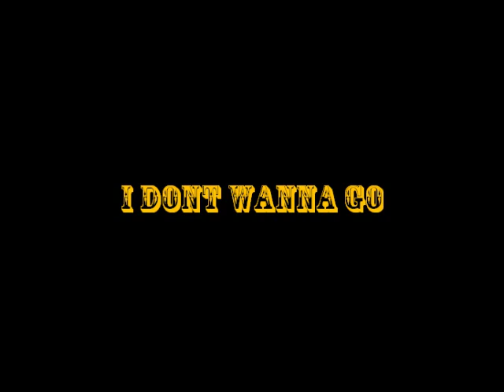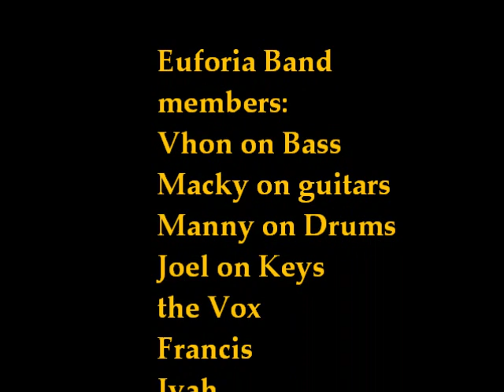New Ultimate Euforia III 2012